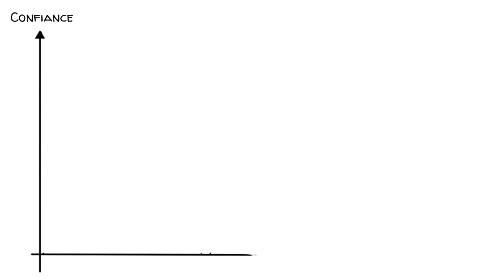L'effet Dunning-Kruger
L’effet Dunning-Kruger est un biais cognitif qui fait croire aux gens qu’ils sont plus intelligents et plus capables qu’ils ne le sont en réalité. Il est lié à l’incapacité générale des gens à reconnaître leur manque de capacité. Se lancer dans un parcours d'apprentissage peut être une expérience intimidante. Ce qui commence comme une promenade tranquille se transforme bientôt en une intense bataille de volonté entre vous et une quantité de connaissances intimidante.

COLLABORATEURS
Script: Jonas Koblin
Artiste: Pascal Gaggelli
Coloriste : Nalin
Edition : Peera Lertsukittipongsa
Production:  Selina Bador
Assistante de production : Bianka
Relecture : Susan
Fait avec MinuteVideos
Version française : Kassi
Voix-off: Nicolas Delpierre

CHAPITRES
00:00 McArthur Wheeler
00:34 L'effet Dunning-Kruger
00:55 Confiance en soi et connaissance
00:00 Rôle de la culture
01:40 Débat public
02:47 Conclusion